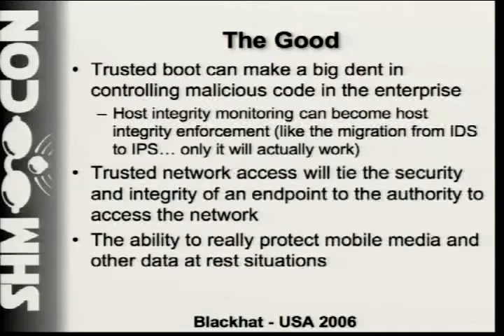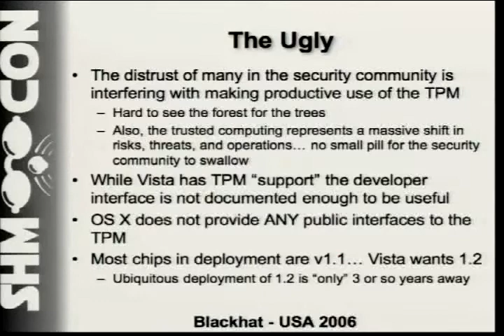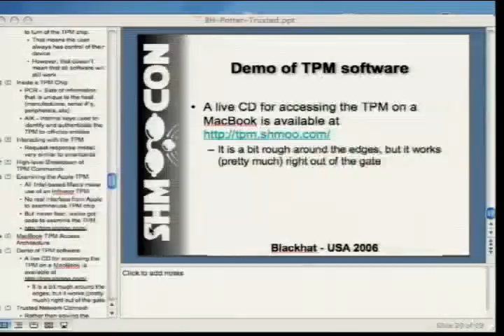2006 BlackHat Vegas V5 Potter Trusted Computing Revolution 03